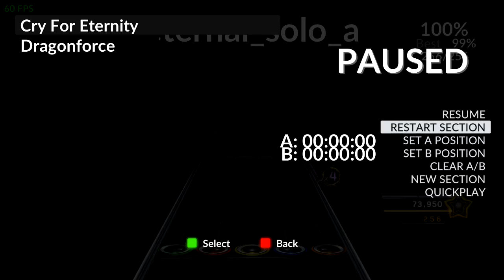This took 2 years for me to FC.